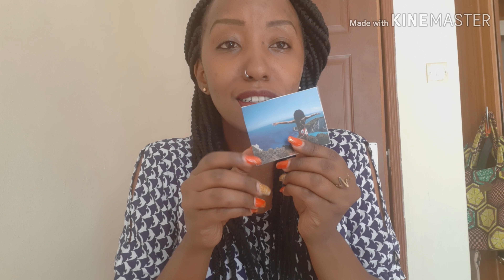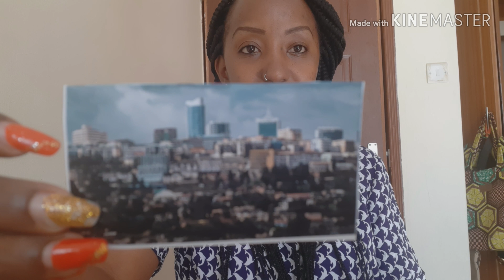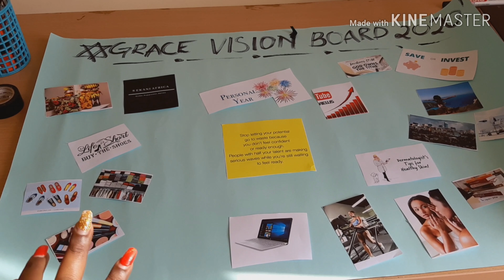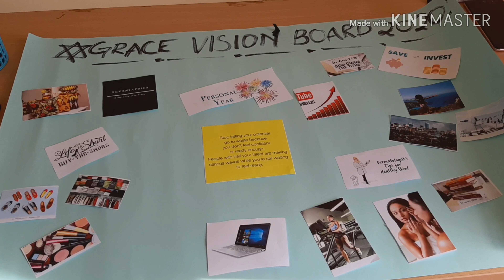HOW TO MAKE THE PERFECT VISION BOARD// 2020 VISION BOARD!!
Hey guys!
2020 is here with us and I am excited and positive about the future and all the things I wish to achieve. To help me with this I came up with a vision board just as a way of inspiring and motivating myself. Hopefully, we will meet here at the end of 2020 with all if not most of the things on this board realized.
Let me know if you have or have had a vision board? Did it work for you?

You guys are the best. Thank you for the support and love.